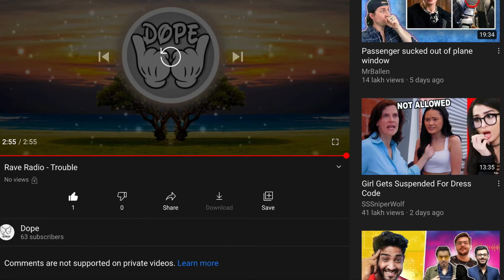Rave Radio- Trouble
Gold Coast DJ/producer duo Rave Radio have created the ultimate pre-game record. Incorporating tribal drums, French horns and cellos, ‘Trouble’ creates an apocalyptic soundscape alongside deep bass sounds to soundtrack a bad ass night out.

👉Netflix: I chill on Netflix on every Fridays. See ya ✌️